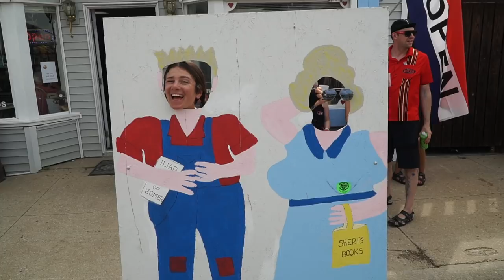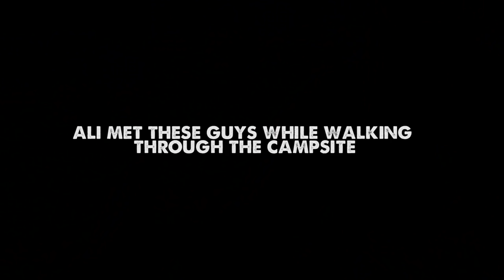It's Time For RAGBRAI 2018-Ryan and Ali Bike Across America-Ep 22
RAGBRAI is without a doubt the most fun bicycle event I've ever participate in!

Camera And Tech Gear:
Sony A6500

Tools:
Lezyne Micro Floor Pump
2 Pedros Tire Irons
Patch Kit